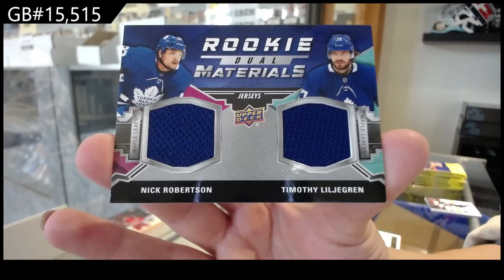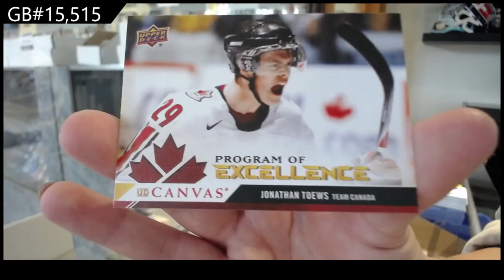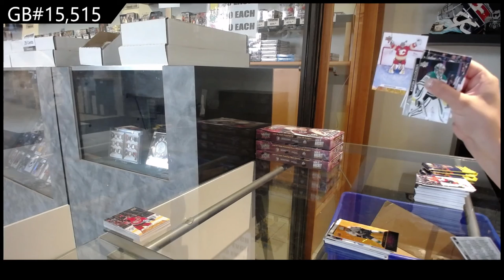20-21 UD Series 1 & Series 2 Hockey 4 Tin Break - C&C GB #15,515